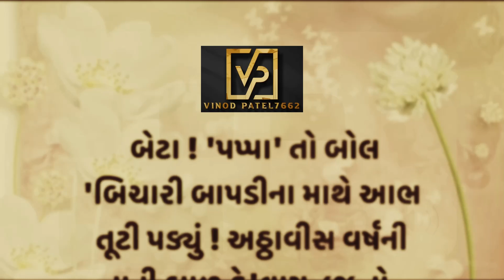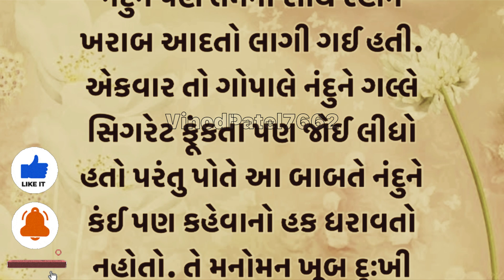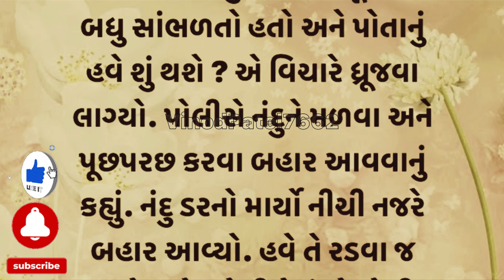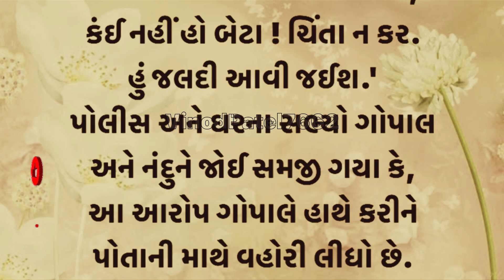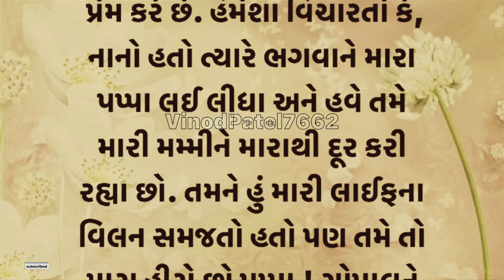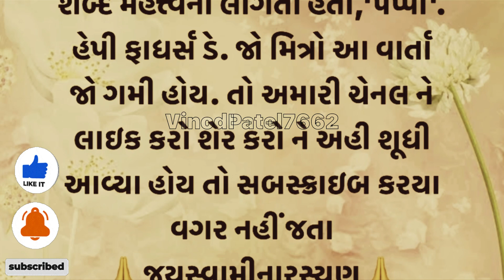બેટા ! 'પપ્પા' તો બોલ ! એક કરુણ ઘટના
બેટા ! 'પપ્પા' તો બોલ ! એક સાંભળવા જેવી સત્યઘટના જીવન બદલી નાખે તેવી ગુજરાતી સ્ટોરી
એક બોધ દાયક ગુજરાતી સ્ટોરી
જીવનમાં શીખ આપે તેવી ગુજરાતી સ્ટોરી
પ્રેરણાં દાયક ગુજરાતી સ્ટોરી
ગુજરાતી ઇમોસનલ સ્ટોરી
# Gujrati motivation
inspirational quotes
lesson able story
moral stories
heart touching story
heart touching
inspirational story
lesson able story
lesson able story
moral stories
અહીં આપેલી માહિતીઓ માત્ર માન્યતાઓ અને જાણકારીઓ પર આધારીત છે ઈન્ટરનેટઅને ન્યૂઝ પેપર ના મધ્યમથી લેવામાં આવીછે  અત્રે આ ઉલ્લેખ કરવો જરૂરી છે અમારી ચેનલ કોઈપણ માન્યતા,અથવા જાણકારીને સમર્થન કરતા નથી અમે તેની પૃષ્ટી પણ કરતા નથી ane તમે જે વિડિયોજોવો છો તે હિન્દુપૌરાણિક કથાઓ પ્રાચીન હિન્દુ ગ્રંથો અને લોકવાર્તાઓ થી પ્રેરિત છે
નોંધ-
અમારો હેતુ કોઇ ચોક્કસ વ્યક્તિ કે સંપ્રદાય અથવા ધર્મ ની લાગણીઓ ને ઠેસ પહોંચાડવાનો નથી